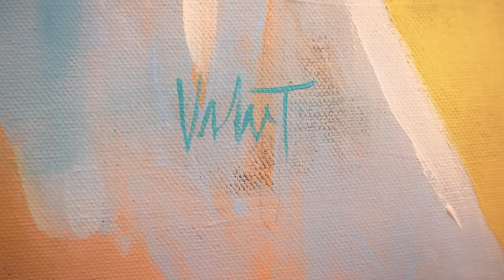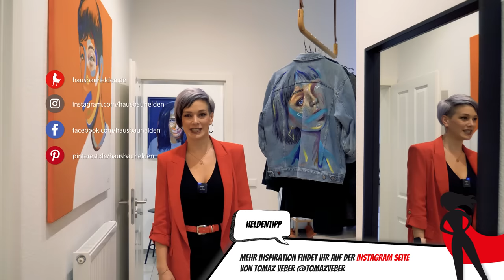Room Tour: Atelier und Altbau Wohnung: So wohnt ein Künstler in Stuttgart l Hausbau Helden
Bei der heutigen ganz besonderen Room Tour sind wir zu Besuch beim Stuttgarter Künstler Tomaz Veber. Tomaz lebt nicht nur in seiner Stuttgarter Altbauwohnung, sondern er hat hier auch sein Atelier und ist hier auch künstlerisch tätig. Wir haben uns gefragt: Wie lebt und arbeitet ein solcher Künstler, wo nimmt er seine Inspirationen her, wie ist er eingerichtet und wie kombiniert er das Wohnen mit dem künstlerischen Schaffen? Das alles schauen wir uns in diesem künstlerisch angehauchten Room Tour Special an!

Ein paar Hard Facts zur Wohnung dieser Room Tour: Das Gebäude, ein Mehrfamilienhaus mit vier Stockwerken plus Dachgeschoss, wurde im Jahr 1950 gebaut. Tomaz lebt gemeinsam mit seinem Mitbewohner Jonas auf knapp 100 qm und 2,5 Zimmern.  Dass die Wohnung kurz vor seinem Einzug kernsaniert wurde, war für Tomaz sehr wichtig, denn Altbau war von vorne herein sein Anspruch - hohe Decken, Parkett - aber kernsaniert sollte es sein, das war wichtig, und findet man so in Stuttgart nicht ohne Weiteres, sagte er uns. Ein Glücksgriff also.

Als Künstler hat Tomaz ganz besondere Ansprüche an die Gestaltung der Wohnung - bereits nach Einsicht des Grundrisses hat er angefangen zu träumen. Klar war, dass seine Kunst an die Wände kommt - die groß, bunt und laut ist, also musste der Rest, wie Möbel und Farbgebung, etwas zurückhaltender sein. "Das wäre sonst zu viel", sagte er.

Bei den Möbeln lässt Tomaz seine Kreativität einfließen - fertige Möbel werden ungern gekauft. Lieber betreibt er Upcycling, kauft alte Möbel bei Ebay und poliert diese auf -. abschleifen, neu streichen. So sind etwa die Esszimmer-Stühle entstanden. Auch der Esstisch ist eine Eigenkreation. Auch Stuck - gehört für ihn untrennbar zu Altbau, fehlte aber in der Wohnung, hat er nachträglich mit Styropor-Elementen und Heißluftpistole für Stuck an den Deckenleuchten gesorgt.

Das Thema Licht spielt in dieser Room Tour auch eine große Rolle. Etwa hat er, inspiriert von einem Künstler aus seiner Heimat Slowenien, eine Leuchte aus zwei Hoolahub-Reifen anfertigen lassen. Oder es wird kurzerhand ein Halugen-Stab in einen selbst gegossenen Betonblock gesteckt.

Tomaz gestaltet auch Blumentöpfe und -vasen, Türstopper und eine Fülle an alltäglichen Gegenständen selbst - immer den Upcycling-Gedanken im Hinterkopf.

Tomaz hat sich bewusst gegen ein separates Atelier entschieden. Denn er möchte spontan kreativ werden können und dafür nicht erst die Anreise zu seinem Atelier antreten müssen. Deswegen malt er einfach in seinem Schlafzimmer neben seinem Bett - manchmal, wenn er nicht schlafen kann, nachts nochmal eine Stunde, und legt sich dann wieder hin. Um Farbklekse auf Böden, Wänden und Vorhängen macht er sich keine Gedanken - " das sind alles Gebrauchsgegenstände", so seine sympathische Einstellung. Manchmal, wenn er eine längere, geplante Session einlegt, legt er dann aber doch eine Folie aus.

Tomaz nutzt seine Wohnung auch als Galerie. Er lädt hier gerne Interessenten an seiner Kunst ein. "Bilder müssen wirken, das geht besser in einem echten Wohnumfeld," sagt er uns. So hat seine Kombination aus Wohnung und Atelier noch einen weiteren Vorteil.

Danke an Tomaz für die spannende Führung und die vielen Interior Design Inspirationen!

00:00 Intro
00:38 Erste Eindrücke
01:00 Begrüßung & Planung
02:17 Wohnzimmer
05:36 Schlafzimmer & Atelier
12:08 Flur
14:10 Badezimmer
15:47 Küche
17:13 Outro

Unser Kanal "Hausbau Helden" ist die Inspirationsquelle und Online-Community für private Bauherren und alle, die es werden wollen! In unseren Haus-Touren zeigen wir euch Traumhäuser in Fertigbau-, Massiv-, oder Skelettbauweise in bewegten Bildern. Wir besuchen echte Baufamilien, zeigen euch die besten Musterhäuser und erklären in Experteninterviews und Ratgebern alles Wichtige rund um den Hausbau.

Hausbau Helden und das Hausbau Helden Magazin entstehen im Fachschriften-Verlag in Fellbach bei Stuttgart.